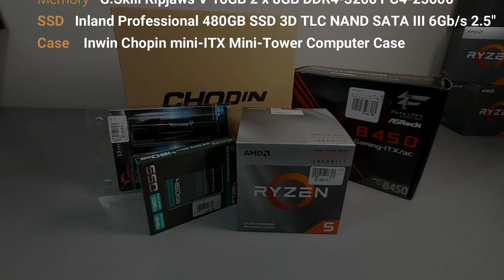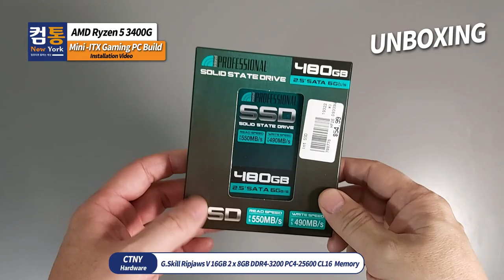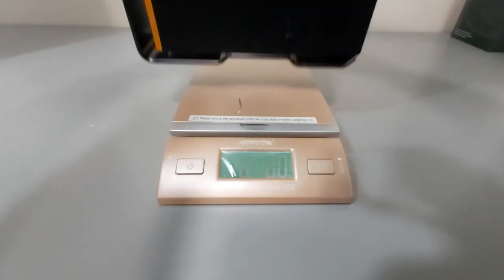AMD Ryzen 5 3400G Vega 11 In-Win Chopin mini-ITX Gaming PC Build - Installation Video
This video is a complete guide to building a mini-ITX gaming PC for beginners. I believe it will be very helpful. This video shows the installation guide only. If you want to see the review or gaming performance, please see another video below.

If you want to make a computer with similar specifications, you can buy it yourself. The links below are the parts I bought and installed in this video.

✅ Demo Parts Link  ✅

✴️ CPU: AMD Ryzen 5 3400G
✴️ CPU Fan: Evercool Low Profile CPU Fan
✴️ M/B: Gigabyte B450I Aorus Pro Wifi AM4 mini-ITX
✴️ RAM: G.Skill Ripjaws V 16GB 2 x 8GB DDR4-3200 PC4-25600
✴️ SSD: Inland Professional 480GB SSD 2.5"
✴️ Case: Inwin Chopin mini-ITX Mini-Tower Computer Case

✅ Mini-ITX Build Video  ✅

✅ Tools  ✅

🅾️ Wowstick 1F Pro Upgrade Electric Screwdriver

✅ RECORDING GEAR: ✅